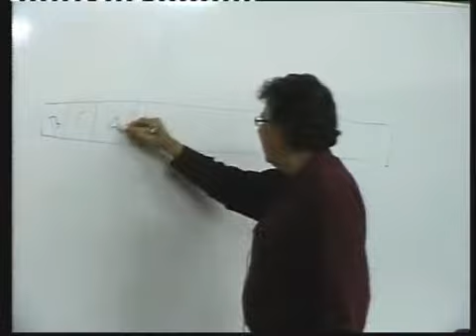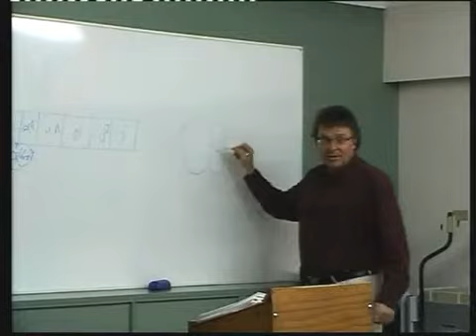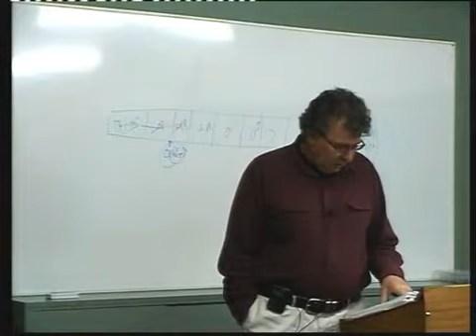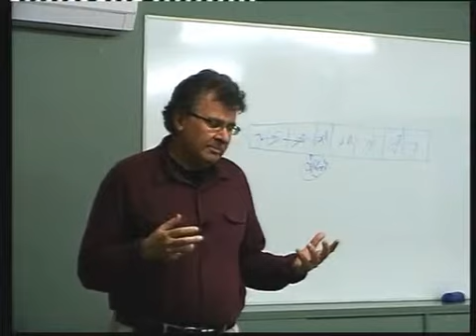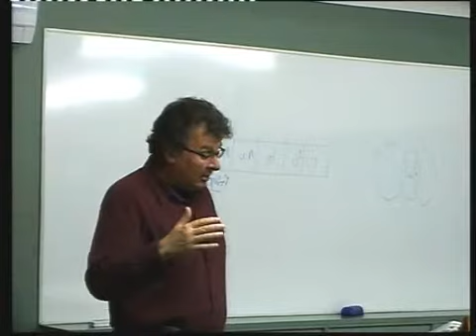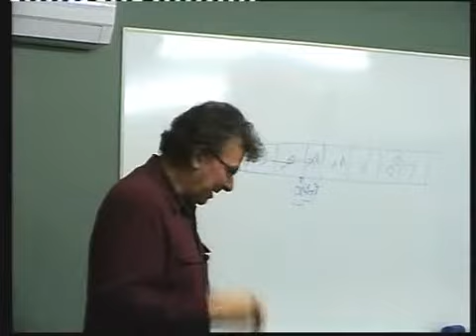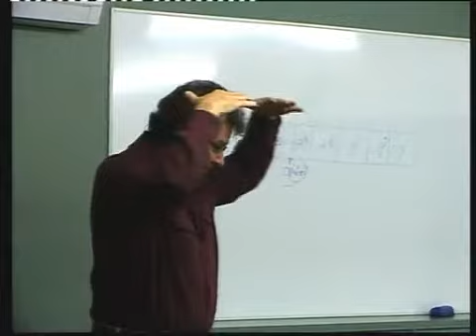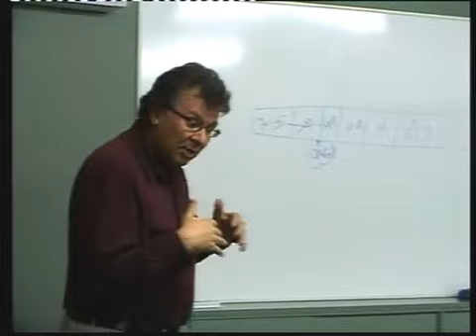Counselling & Life Transitions Module 1 Lecture 2 Peter Reynolds